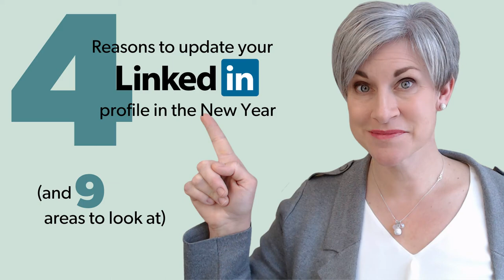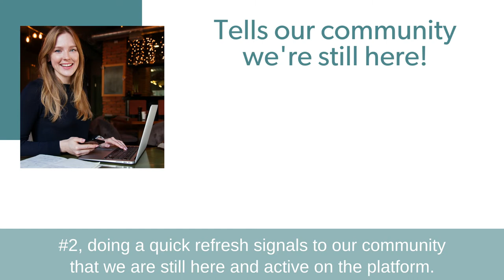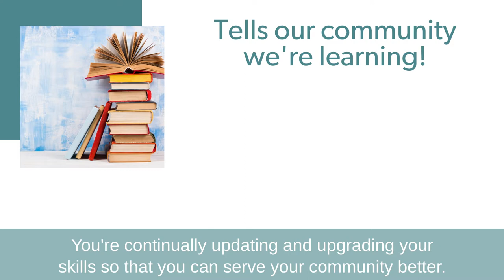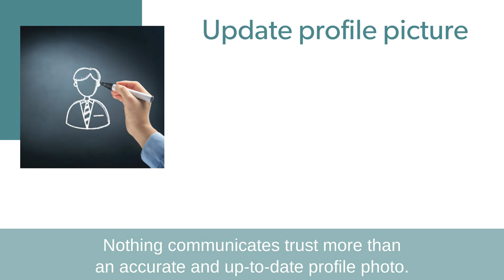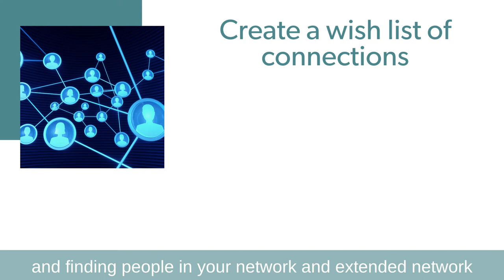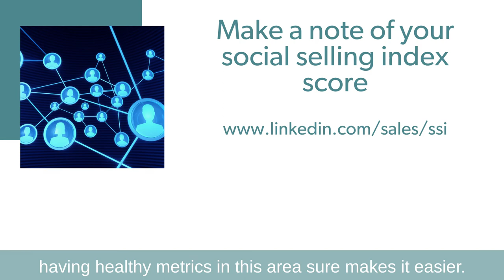Why You Should Update Your LinkedIn Profile In the New Year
As the clock resets to a New Year, so does our excitement and energy to build something new and fresh for our businesses.  The New Year is also a great time to look at our LinkedIn profiles, and give them a quick “refresh”.

LinkedIn is a powerful inbound marketing tool that can help you elevate your “know, like and trust” factor with your clients.  From your profile information, to your content strategy, to how you connect and grow your network, LinkedIn can help you create and strengthen relationships so that you can achieve your business goals.

💥FREE LINKEDIN CHALLENGE - Discover 5 different LinkedIn content formats